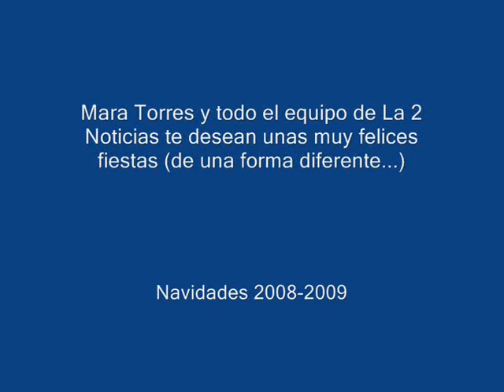FELICITACIÓN NAVIDEÑA de La 2 Noticias (2008-2009)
y Mara Torres Página no oficial (Labana Blog)